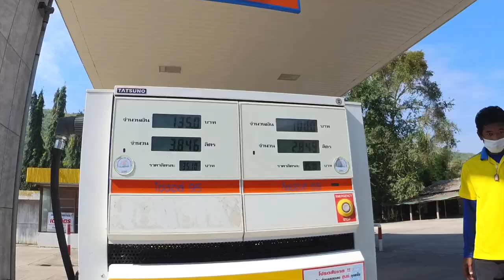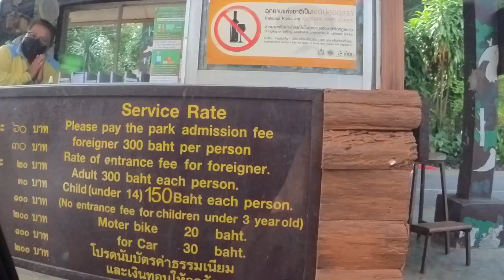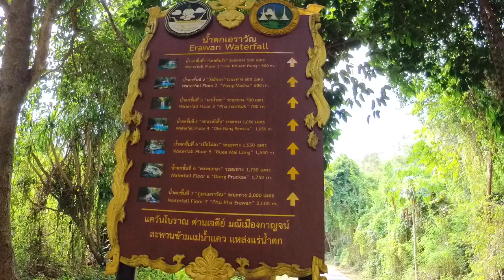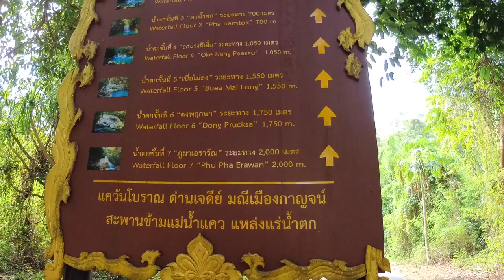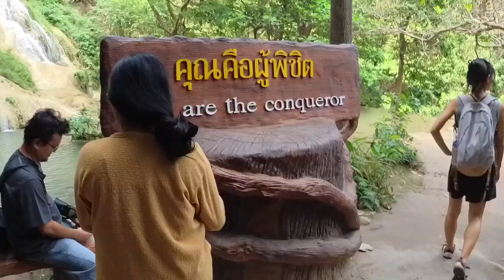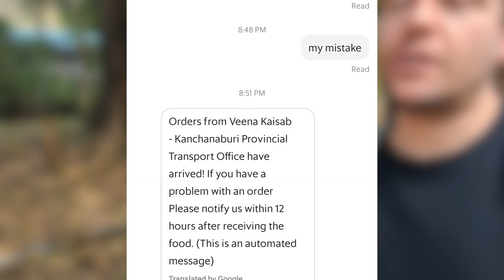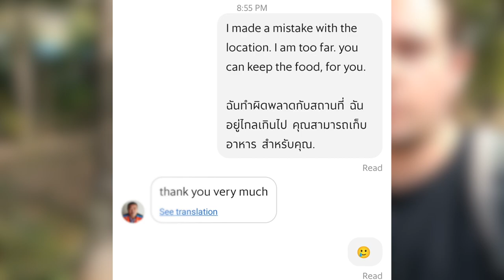THAILAND TRAVEL 🇹🇭 Day Trip From Bangkok - Erawan Waterfall + Floating Hotel in Kanchanaburi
We are back in Asia! in South East Asia! And we are travelling!
We've been to Thailand before, but never travelled it as much as we did in other countries, so, we got petsit opportunity and after that we are ready to explore the country!
On this episode we visit the Erawan National Park in the province of Kanchanaburi. There, we visit the beautiful Erawan Waterfall and do some water activities.

Special thanks to our Channel Members and Patrons. You guys make this channel and videos possible!
Thomas Walczak
JackPoint
라정희
앤셜리

🎶 Get 60 days of free copyright music with no obligation to continue. This is where get all the amazing music and sound effects for our videos.

📷 Shot amazing footage in 360 with Insta360 ONE R. Get yours with discount here!

💸 Send us a TIP! - You like what we do? You can PayPal us a tip to help fund and produce more episodes!

🐾 TrustedHousesitters: Become a housesitter!
*Don't know what is house sitting? stay for free in a home! check this